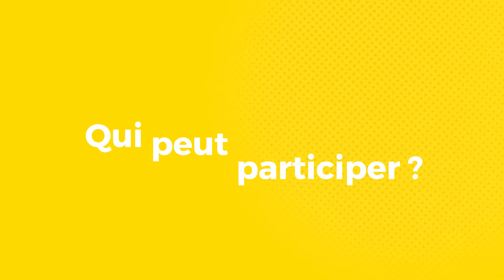Budget participatif : 15-25 ans, déposez vos projets jusqu'au 15 juillet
Boulogne-Billancourt est la première ville de France à mettre en place une plateforme numérique destinée à recueillir des projets d'intérêt général auprès des 15-25 ans. Déposez vos projets jusqu'au jeudi 15 juillet !